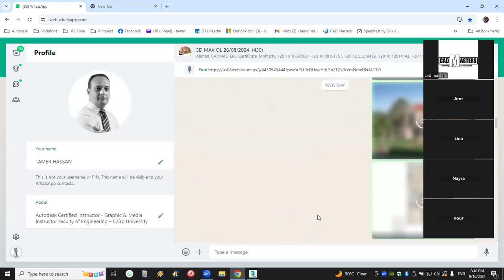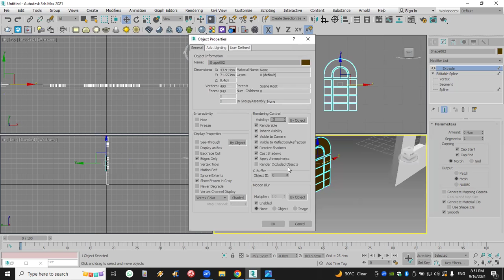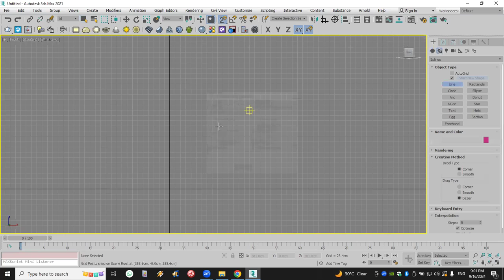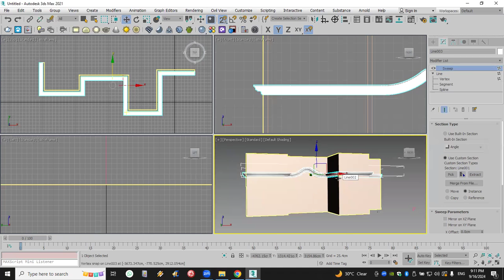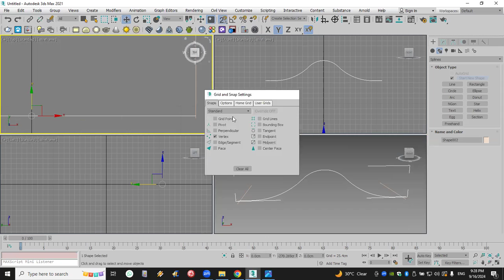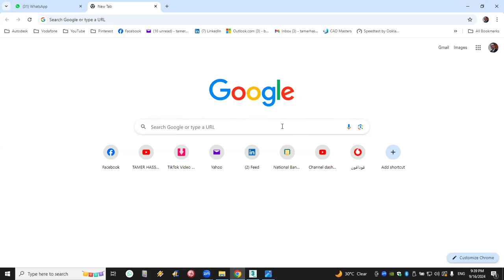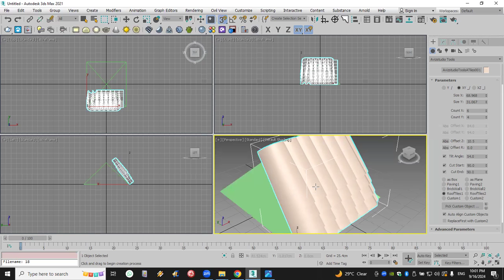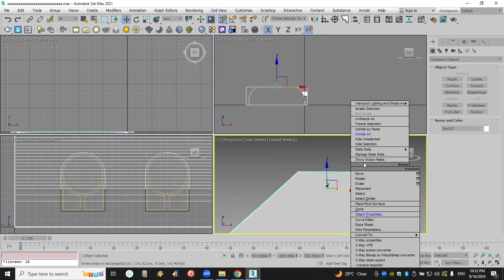3DMAX Online Course Lec. 7 Part 1